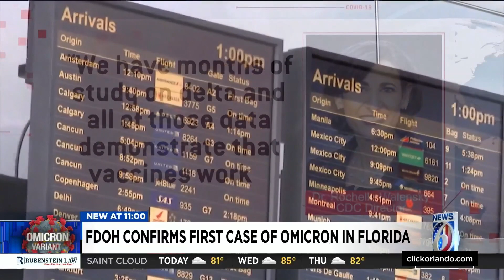Florida identifies first confirmed cases of omicron variant in the state